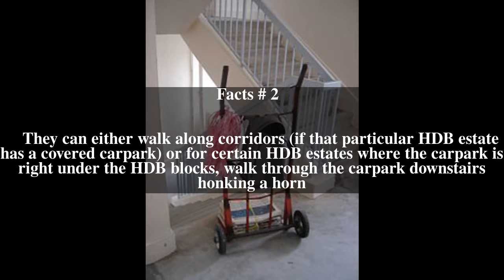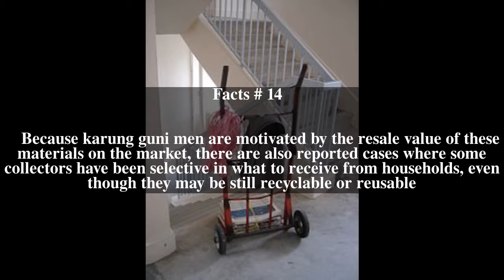Karung guni Top # 15 Facts